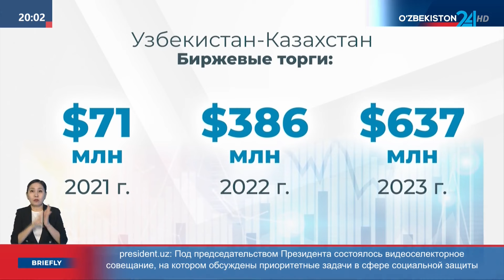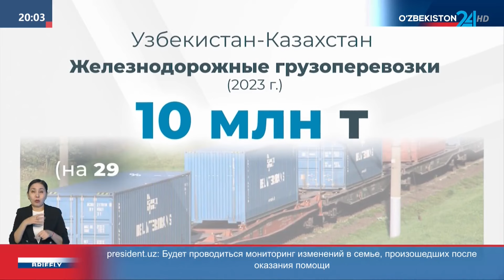Биржевые торги Узбекистана и Казахстана выросли в два раза